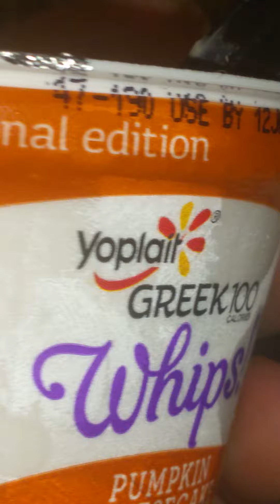Roach in My Yoplait Greek Whipped Pumpkin Pie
I found a roach in my yogurt while binge watching Daredevil. I had the light off and saw a spec as I started to stir. The spec was at the bottom of the cup. I thought it might've been a pumpkin seed so I lifted the spoon towards my mouth then figured I better see what I'm about to swallow. I almost vomitted when I turned on the light and saw a processed baby roach. Yoplait needs an exterminator at their factories. This yogurt is expensive enough, you think they could afford one with the profits.